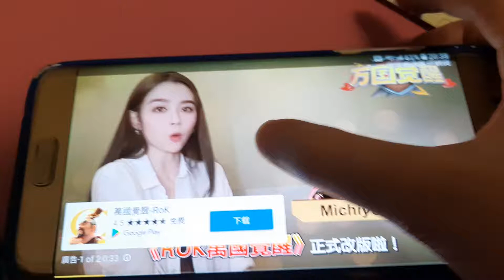A Deepfaked Ad 'made by' an unknown person named Michiyo